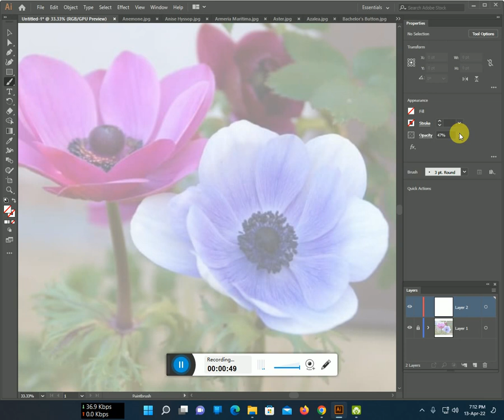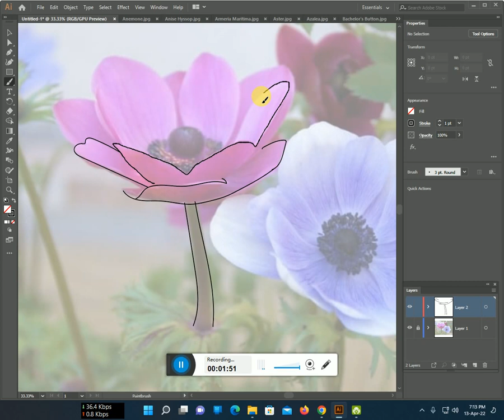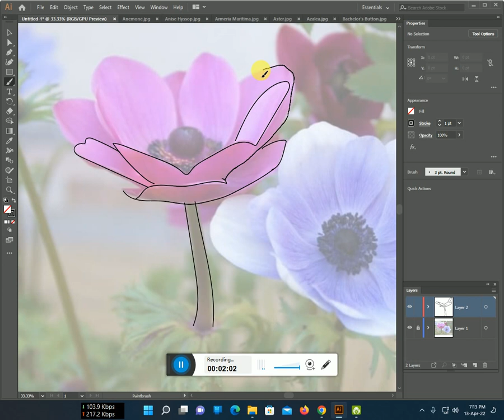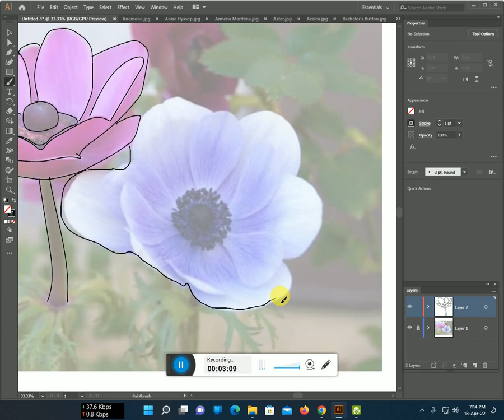How to make a Anemone line art Flower Design with Illustrator